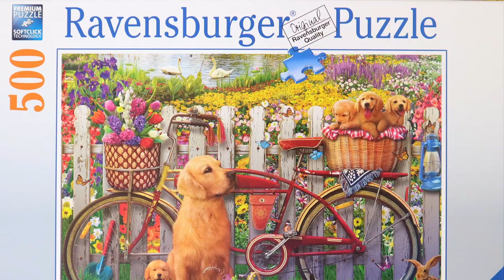BATTLE of the YouTube PUZZLERS | Cute Dogs in the Garden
The FIRST Battle of the YouTube Puzzlers (for short BOTYP) is here!!! I cannot believe that this is actually happening and I couldn't be happier to be a part of it!

Brand: Ravensburger
Title: Cute Dogs in the Garden
Piece count: 500